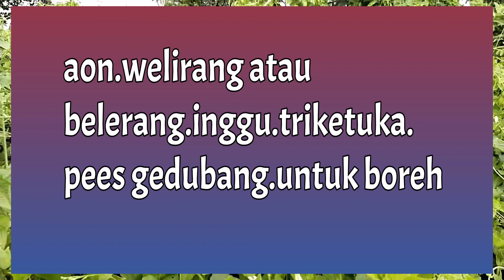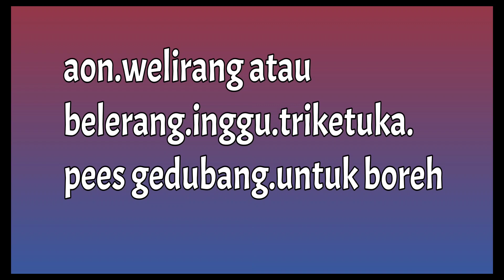Mantra tri buana murub.pengalah bebai.sarana dan mantra